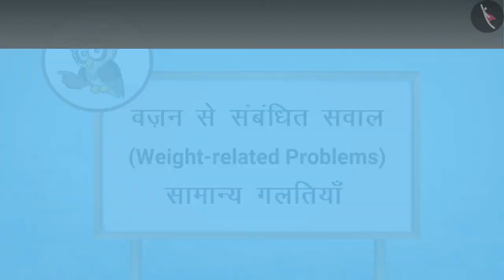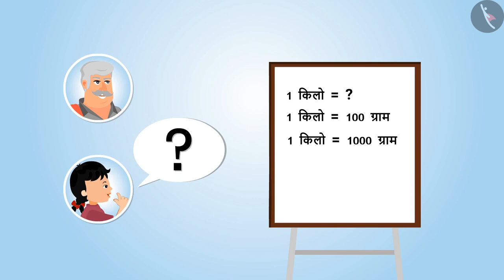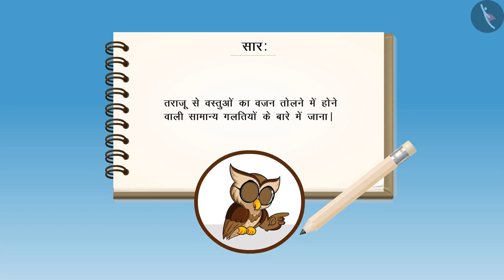वज़न से सम्बन्धित सवाल | Part 2/2 | Weight related problems | Hindi | Class 4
वज़न से सम्बन्धित सवाल | Part 2/2 | Weight related problems | Hindi | Class 4 | वज़न का मापन | कक्षा 4 | NCERT | कितना भारी? कितना हल्का?

Weight related word problems | Measurement of Weight | Grade 4 | NCERT | How heavy how light

Welcome to part 2 of Weight related word problems. In this video, we will discuss various misconceptions and/or common errors related to Weight related word problems.